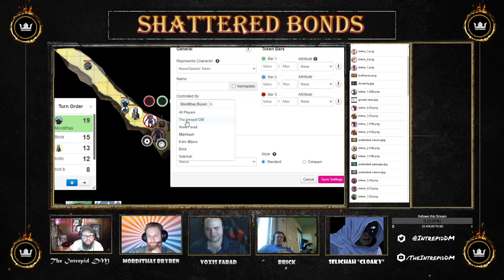Shattered Bond Ep 7- Enter the Troll Dome!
Welcome to another episode of Shattered Bonds played with Dungeons & Dragons 5th Edition, this is episode 7 in the series. The group travels deeper into the depths of Khyber to discover the secrets of the Umbragen and the Mark of Contagion.  To discover the path to the City of Glass Pools they must first help the Deep Gnomes of Sverfhaven by clearing out Troll infested tunnels.  How will they fair?  Find out here!

Watch our campaign live on our Twitch channel every other Tuesday 7pm to 9pm central with uploads on YouTube the following Monday.

Brick- Warforged Paladin, Oath of Devotion
Mordithas Bryren- High Elven, Bladesinger Wizard
Voxis Farad- Half-Drow, Bard of the College of Swords
Selichah “Cloaky” Kalasik-  Drowblooded Aasimar, Way of Mercy Monk

Dungeons & Dragons is a product of Wizards of the Coast.